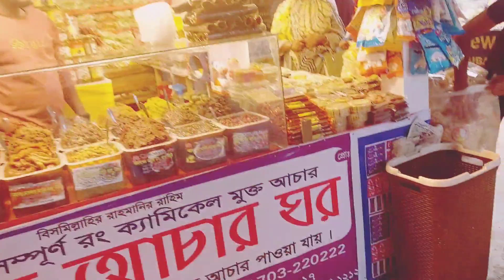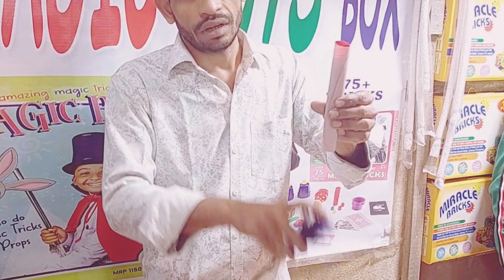১কোটি টাকার খাট বানিজ‍্য মেলায়|The International Trade Fair 2023||kaziTareq vlogs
The International Trade Fair 2023